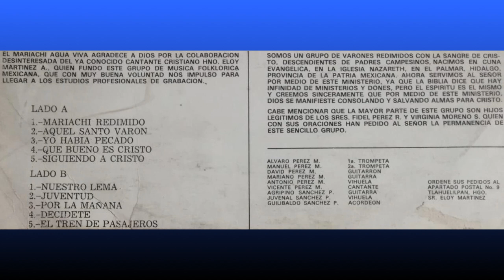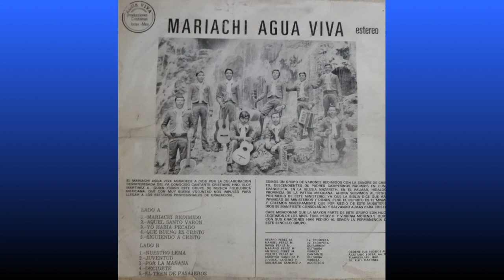Mariachi Agua Viva, Siguiendo a Cristo, de el Vol 1